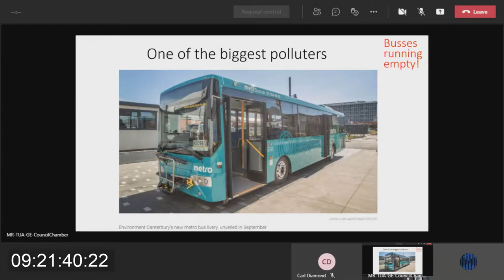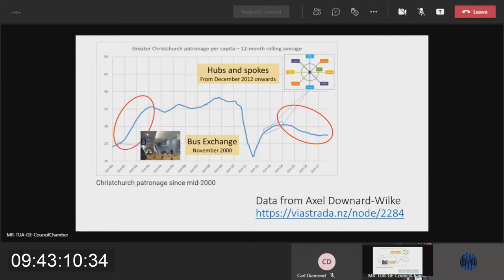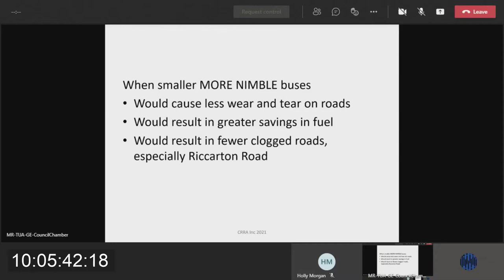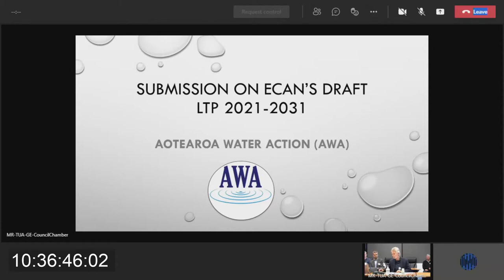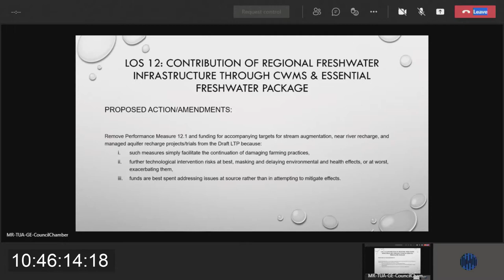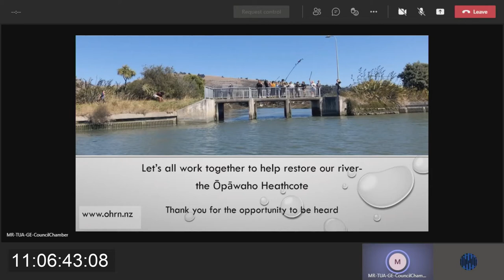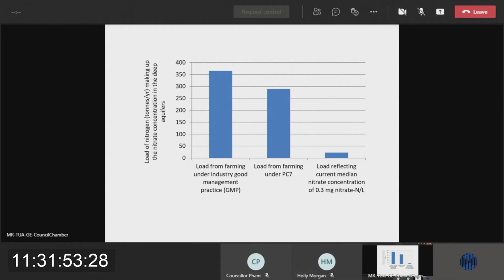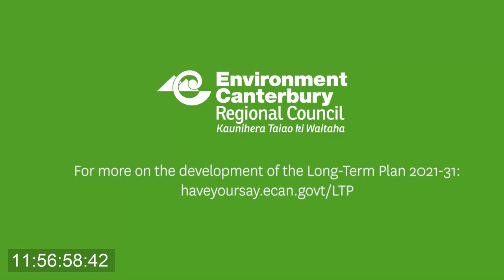4 May AM – Public hearings on the draft LTP 2021-31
0:00 Start
3:35 Toby Heale
15:55 John Gould -  SAGE (Sustainable Action Group for the Environment) at Lincoln University
33:35 Catherine Elliot
46:03 Alice Shanks – QEII National Trust Ngā Kairauhī Papa
1:00:11 Garth Wilson – Central Riccarton Residents’ Association Inc
1:10:40 John McKim
1:20:35 David Clark – Federated Famers
1:35:51 Peter Richardson  - Aotearoa Water Action
1:49:34 Deanna Walsh
1:58:11 Annabelle Hasselman – Opawa Heathcote River Network
2:11:39 Colleen Philip – Sustainable Otautahi Christchurch
2:25:38 Doug Rankin
2:36:54 Ben Williams – Rakaia River Irrigators
2:46:15 Siana Fitzjohn

Please note, the following sessions between 11 and 11.27am on 4 May were unable to be recorded due to technical issues:
1014 Catchments Collective South Canterbury – Mark Adams
1282 Lincoln University Students' Association – Gregory Fleming